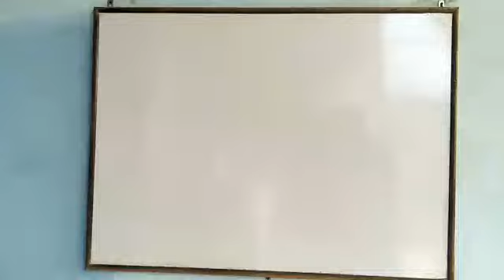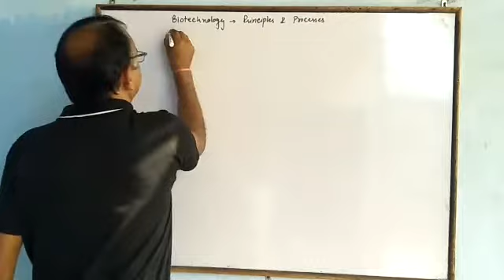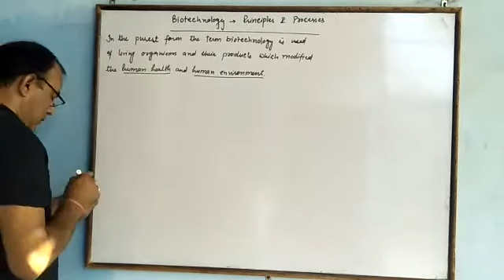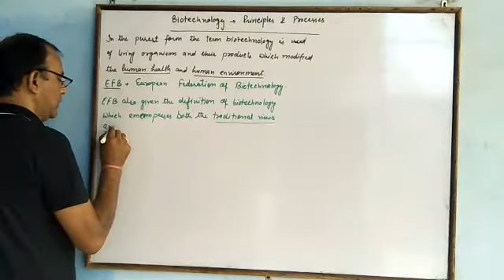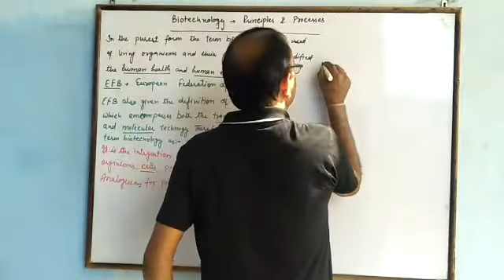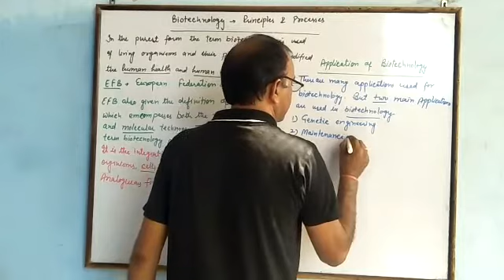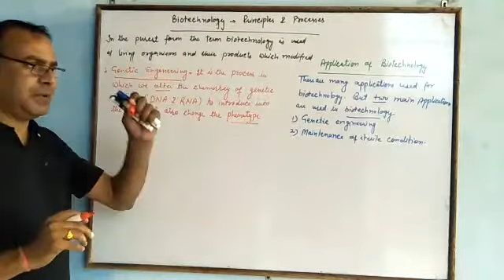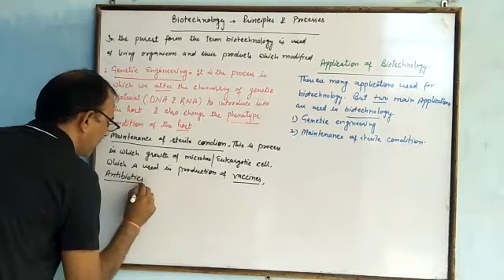Biotechnology: Principles and Processes {Part 1} 10+2 Class